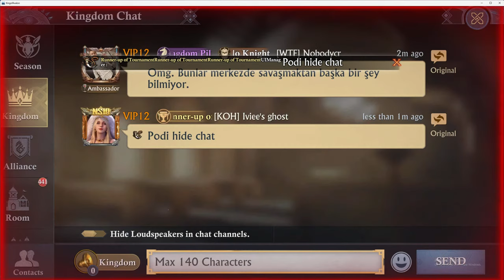🔴Gazelle Team 5307 Vs KOH Team 5370 Livestream King of Avalon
Livestream